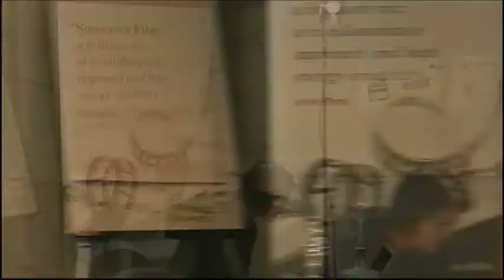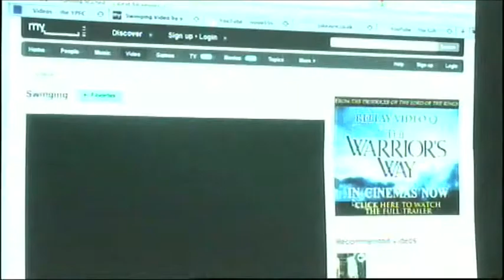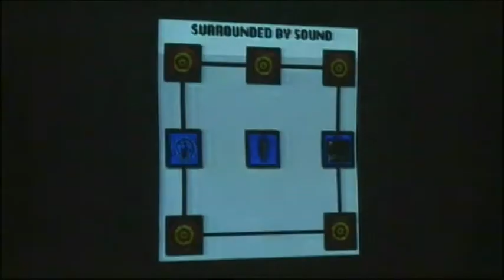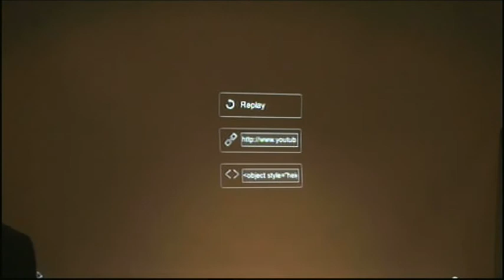Forward Motion 2010 Reveal Somerset part 3